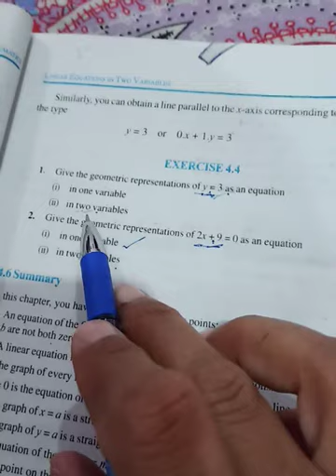Class 9th Maths (linear equation in two variable)